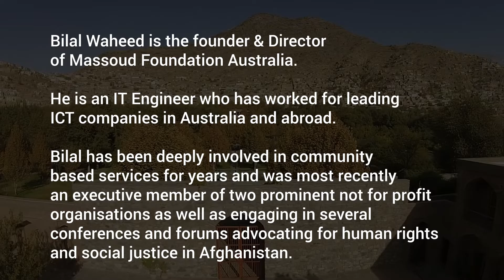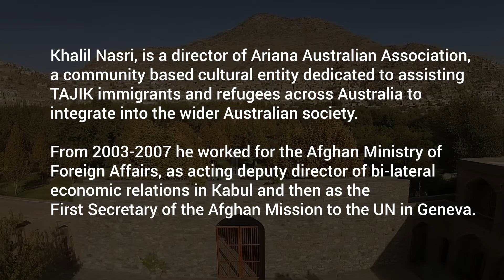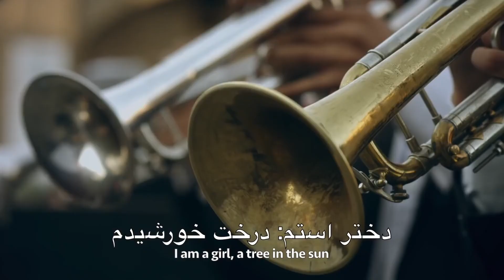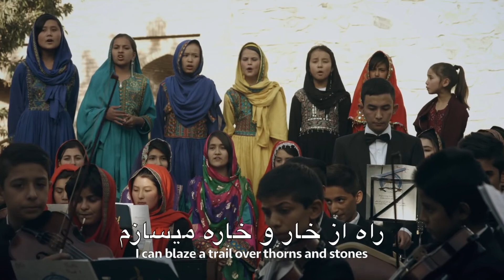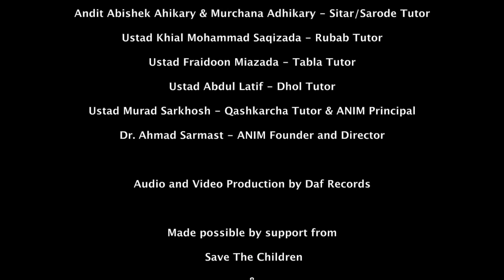Resistance in Afghanistan FILEF OCT 2021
The Massoud Foundation of Australia and FILEF Sydney, with the support of Amnesty International Sydney Eastern suburbs present a special ONLINE EVENT on the Resistance in Afghanistan, and on the online education project for Afghan girls deprived of access to schools and universities.
Donations can be made for online education for disadvantaged girls in Afghanistan the Massoud Foundation Australia